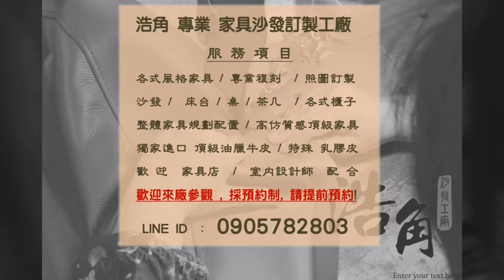輕古典風格搭配空間??? (台北家具工廠訂製沙發案例)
(((  浩角專業家具沙發訂製工廠  )))   各式風格家具專業訂製!!

各式風格(現代.古典.新古典.北歐.日式..等風格) 家具.沙發..專業製造工廠.照圖訂製沙發.訂製家具,整體家具配置.原裝家具代購.

(參觀工廠請提前預約,採預約制)

工廠地址 : 新北市泰山區磚雅厝路14號